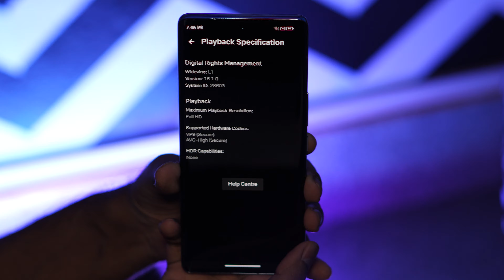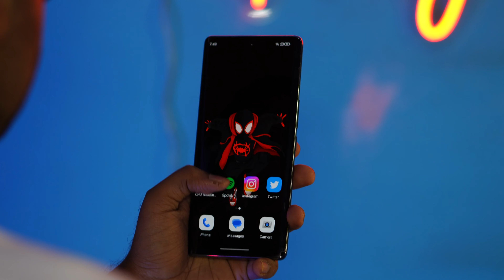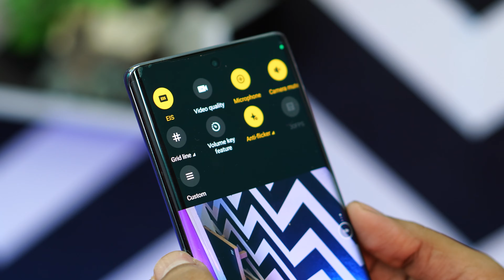I Tested LAVA AGNI 2 ~ My Thoughts !!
This video is all about:-The new lava agni 2 with many cool features
Lets see how these features work here...
FEATURES:- 1) dim 7050
                      2) 6.7 amoled
3) 4700 battery & more.

MY YOUTUBE GEARS :-
3)Ring Light
5)Secondary Mic
TOP 3 GADGETS UNDER Rs. 500/ under 500&index=aps&camp=3638&creative=24630&linkCode=ur2&linkId=974a23596b68066bd50944afd8a6728a

BEST PEN DRIVE UNDER 500/

BY AARYAN TECH AND GAMING